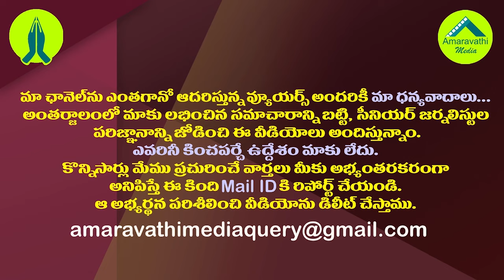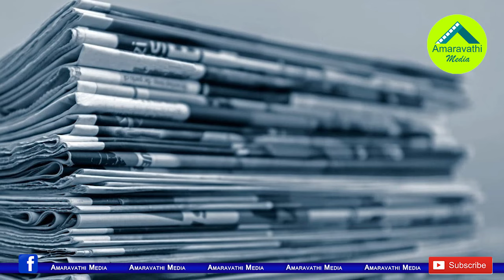విశాఖ రాజకీయ రచ్చ టీడీపీ కొంపముంచుతుందా?| Will Visakha's Political Tussle Be A Boomerang For TDP?